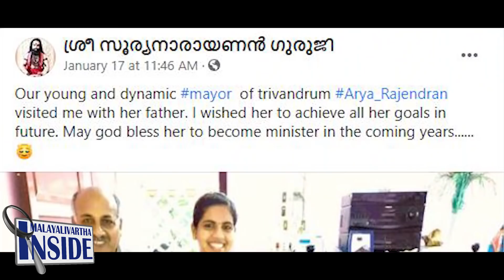Arya Rajendran ഭദ്രകാളി ഉപാസകനാണ് ശ്രീ സൂര്യനാരായണന്‍ ഗുരുജി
"സ്വാമിയുടെ അനുഗ്രഹം തേടിയ
ആര്യ രാജേന്ദ്രന്  വീണ്ടും ട്രോള്..
എൻ എസ് എസ് യോഗത്തിന്
പിന്നാലെ അടുത്ത പുലിവാൽ. "
Arya Rajendran